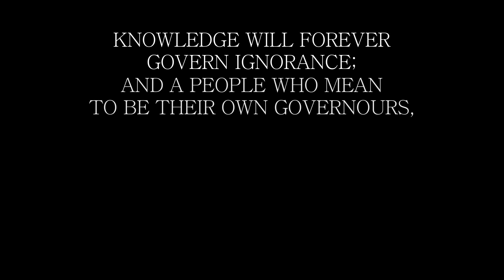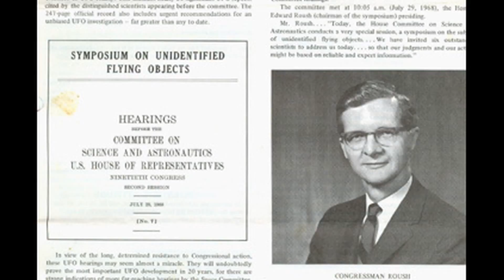Disclosure is coming Citizens' Hearing Event Details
"If the Congress won't do its job, the people will."

Paradigm Research Group has raised one million dollars toward producing and documenting thirty hours of testimony over five days from forty Disclosure witnesses before former members of the United States Congress.

A Citizen Hearing on Disclosure of an extraterrestrial presence engaging the human race will be held in Washington, DC April 29 to May 3, 2013 at the National Press Club. The event hotel for the witnesses, hearing members, special guests and attendees will be the Washington Plaza.

A documentary based around the Citizen Hearing will be produced by PRG and Just Cause Entertainment and marketed for full theatrical distribution.